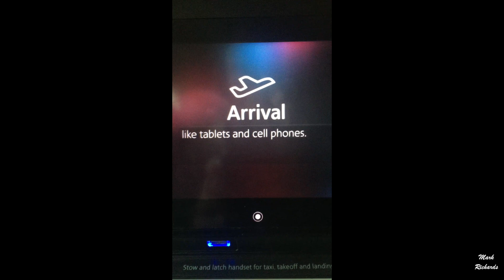AMERICAN AIRLINES Boeing 787 landing at London Heathrow (LHR)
A short clip of our American Airlines Boeing 787 landing at London Heathrow on a Monday morning filmed on iPhone 6. Views can be seen of Maidenhead, Dorney Lake, Windsor Castle and the Queen Mother Reservoir.